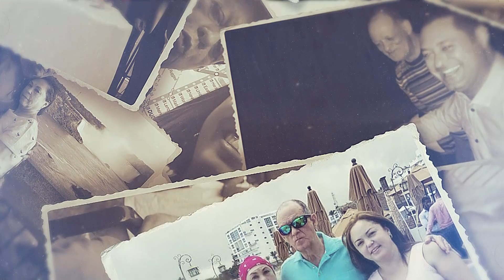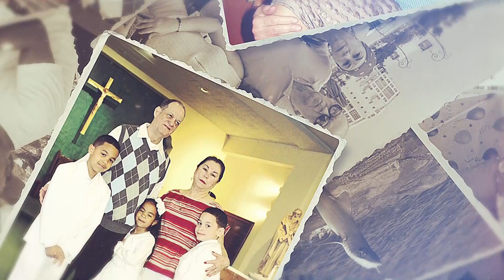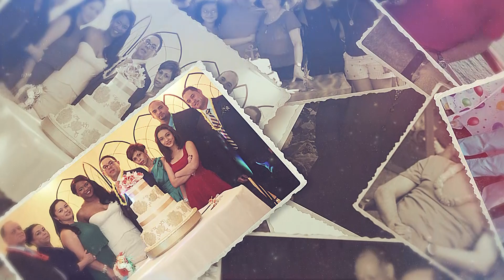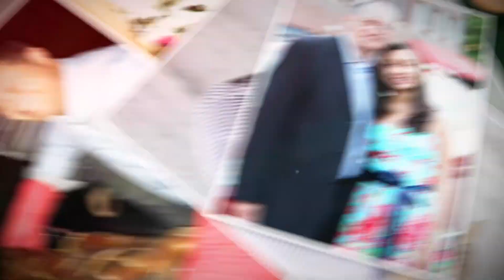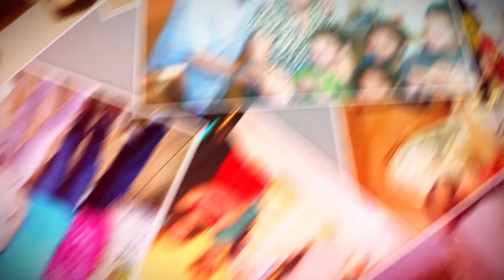Jose Ulloa Photo Slide